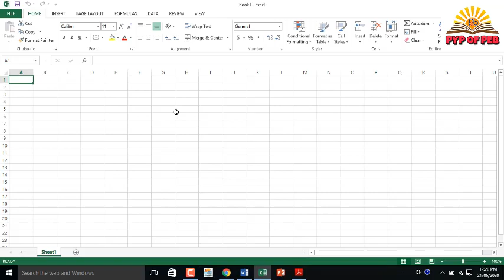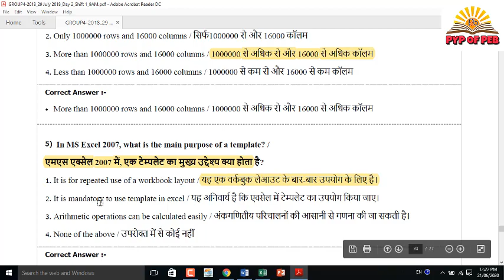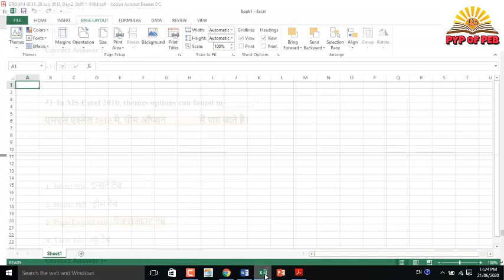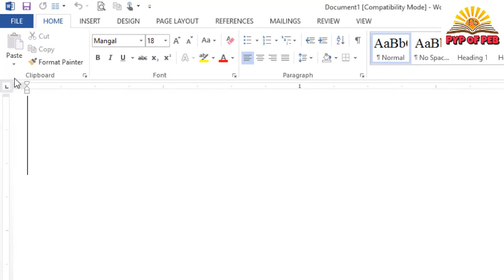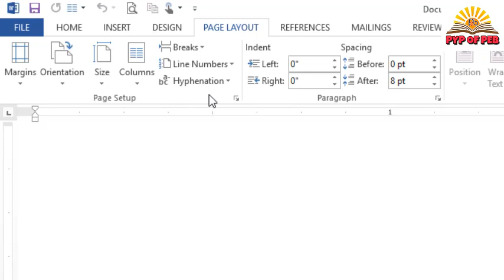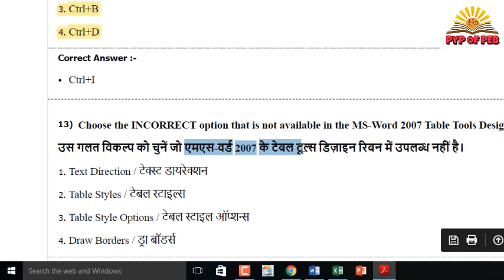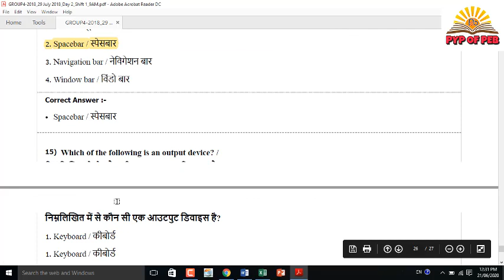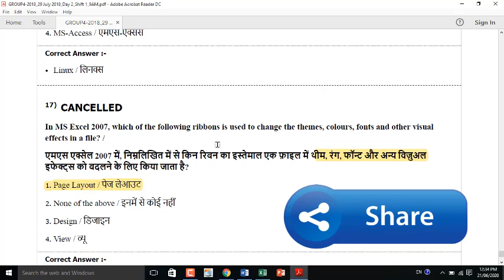PART#3 {computer} SOLUTION PREVIOUS PAPER OF Group-4, Asstt. Grade -3 Stenotypist GEN. COMPUTER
SOLUTION PREVIOUS PAPER OF Group-4, Asstt. Grade -3 Stenographer , Stenotypist , Data Entry Operator Combined Recruitment Test - 2018

GENERAL COMPUTER#

PYP OF PEB:- PREVIOUS PAPER OF PEB